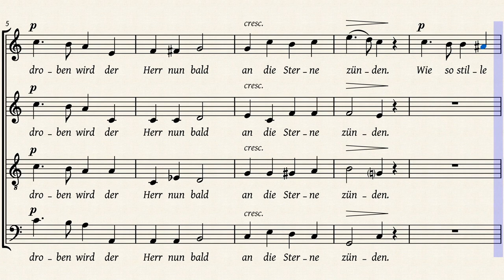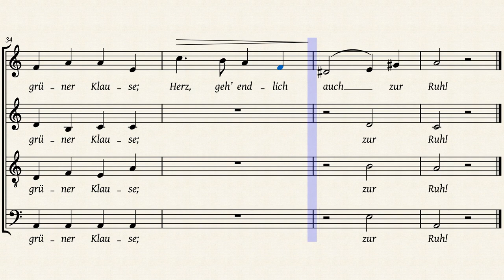Hensel — Abendlich schon rauscht der Wald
„Abendlich schon rauscht der Wald“ aus den „Gartenliedern“ von Fanny Hensel (get. Mendelssohn-Bartholdy)

Quelle: IMSLP #95048
Textquelle: „Abschied.“ in: Gedichte von Joseph Freiherrn von Eichendorff. Berlin, 1837. (via Deutsches Textarchiv)

This score uses adjusted off-times (note lengths) for somewhat more realistic playback, which may be useful as a choir training tool.